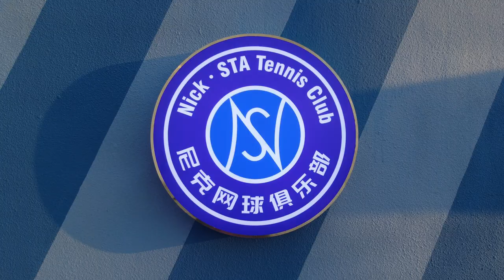DJI OSMO ACTION 1 | Nick Tennis Club.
Under the sun, on the purple court, let's have a duel! !

Here is a video shot with a DJI Osmo Action 1.
Colored with DaVinci Resolve in post.